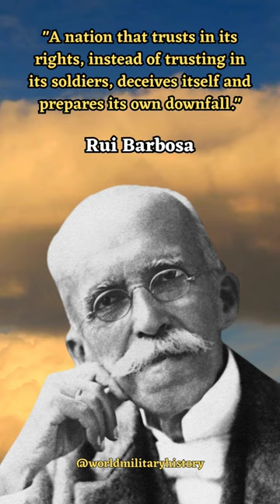Leadership: Rui Barbosa